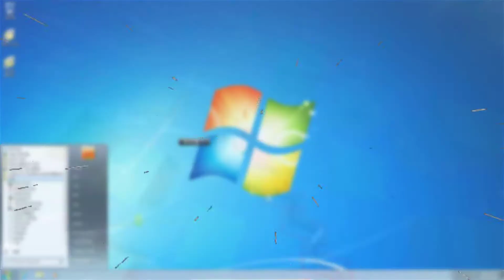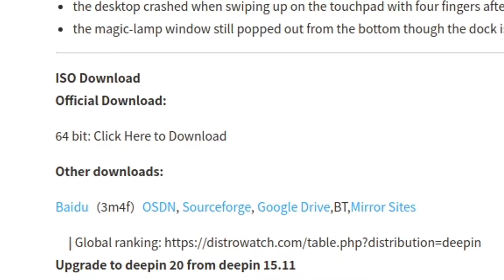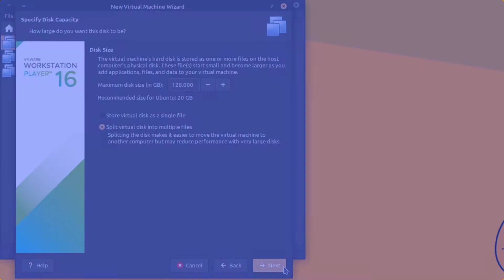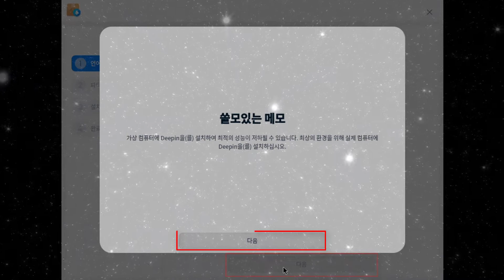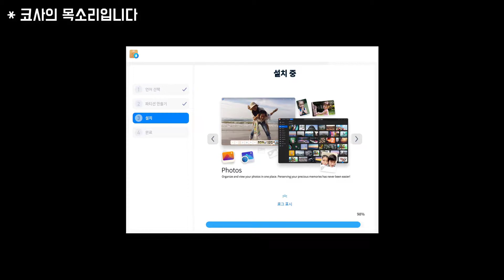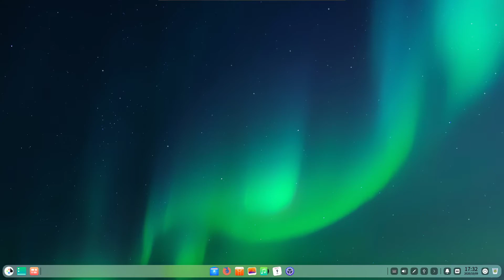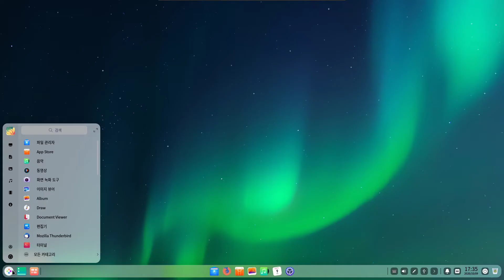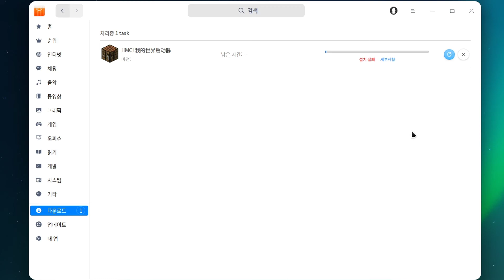가상 기계에 깊이 가상 체계 설치하기 (중간에 코사 목소리 조심)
한글만 쓰기 힘들다

-ℹ️ 모팁 관련
모팁 웹사이트

후원!후원!후원!후원!후원!
돈! 돈! 돈! 돈! 읍읍..

-ℹ️ 정보
제작자
Wuhan Deepin Technology Co., Ltd.
* 참고: Wuhan이 우한 맞음 *

-⁉️ 떡밥
다음 영상 주제!(초성):
나도 모른다. 최소 내일 올라갈것이다.